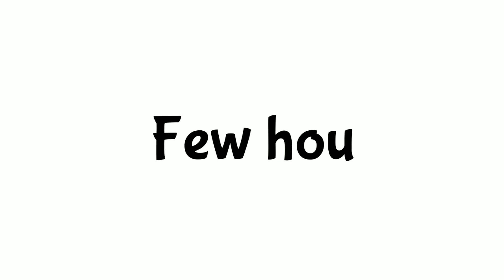Mahima Diya Ko Mila Dhongi Baba/ Funny Story/SMD Videos /Dhongi Baba Ki Kahani/Dhongi Baba Story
Dhongi Baba/ Dhongi baba ki kahani/ dhongi baba story

Hi viewers Welcome to SMD